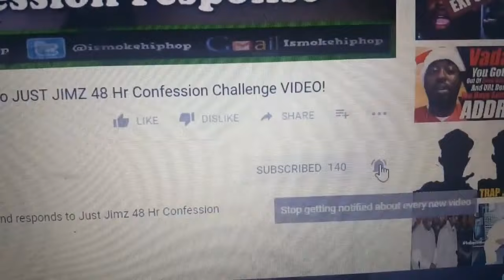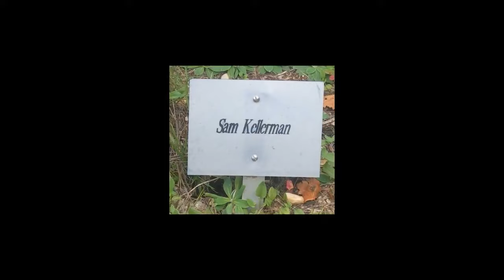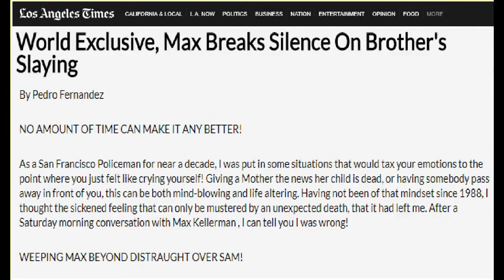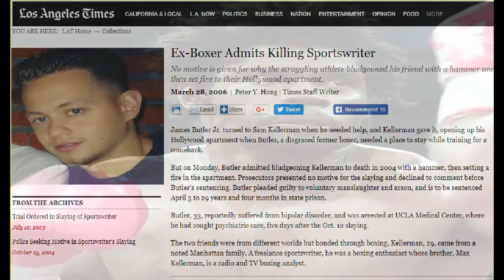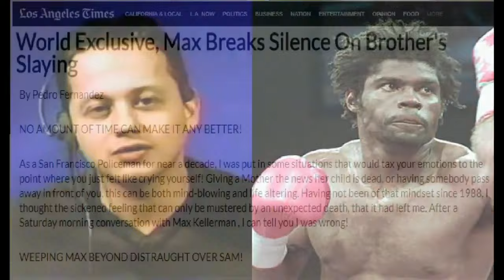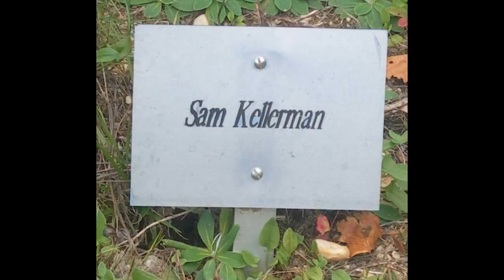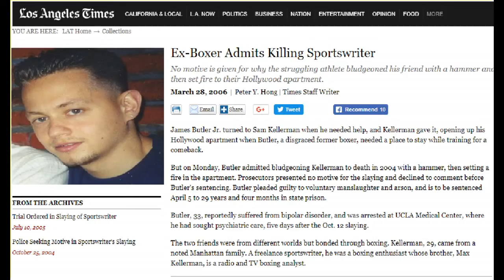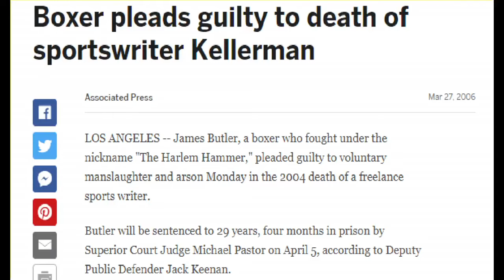Max Kellerman The Story You Never knew - Documentary